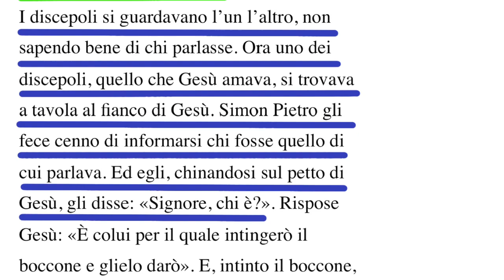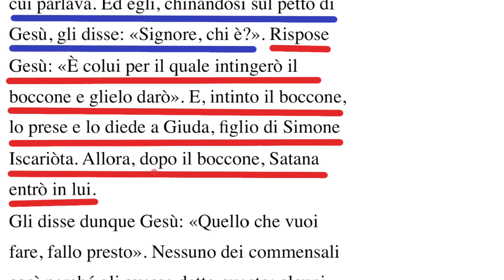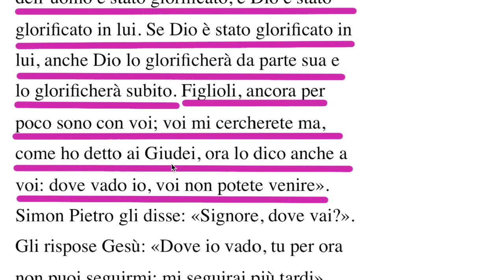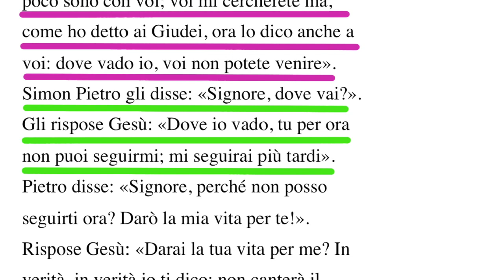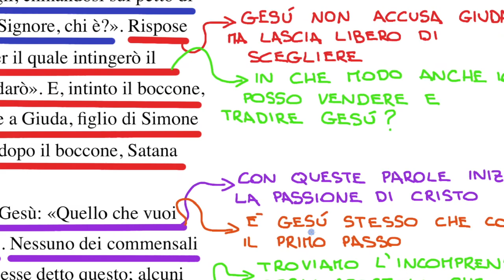Giuda è migliore di me? (Gv 13,21-38)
Giuda almeno 30 denari ci ha guadagnato dal tradimento...io tradisco Gesù per molto meno: egoismo, pigrizia, tiepidezza spirituale...Una domanda che vuole essere provocatoria e invitare alla riflessione.